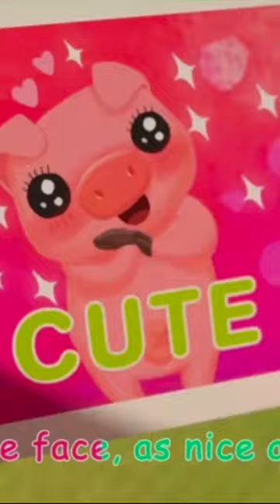Jun Jun World funny video😂😂😂best TikTok2022#shorts#cocomelon#funny